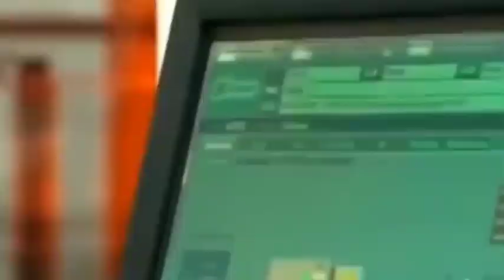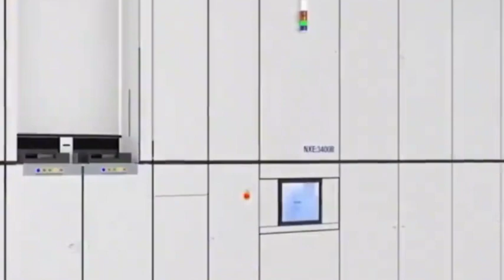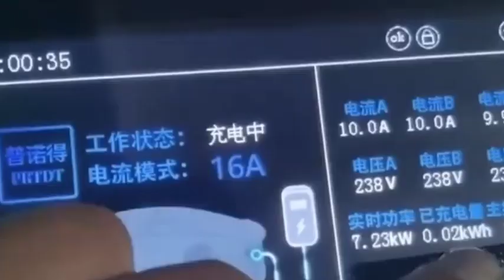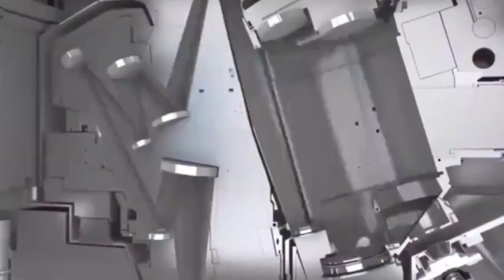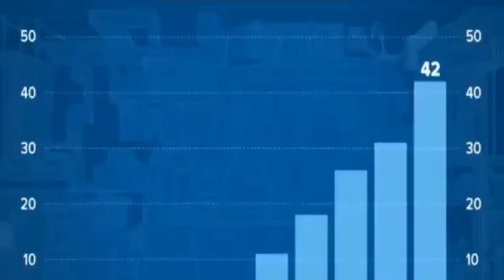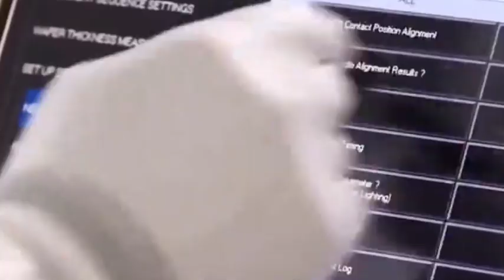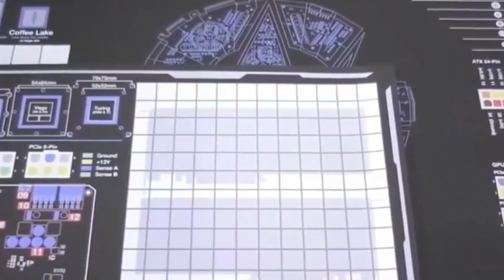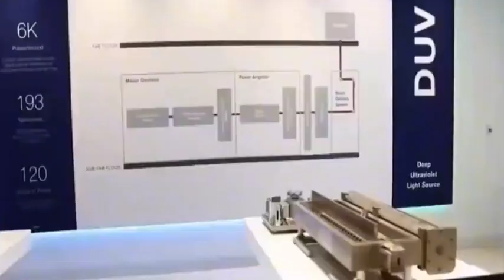ASML completes development of 2nm's first NA EUV lithography machine, TSMC loses priority.